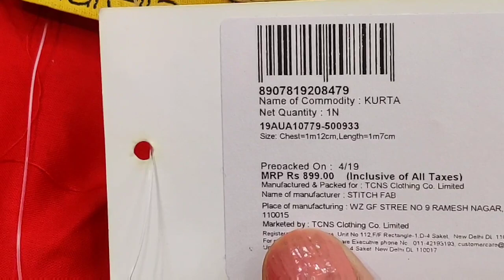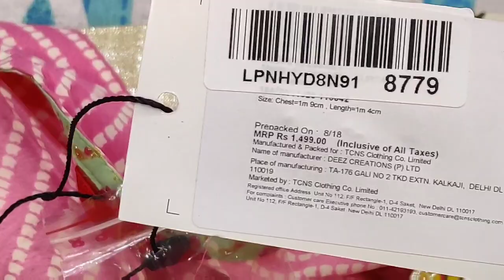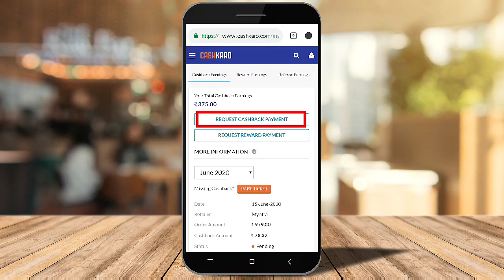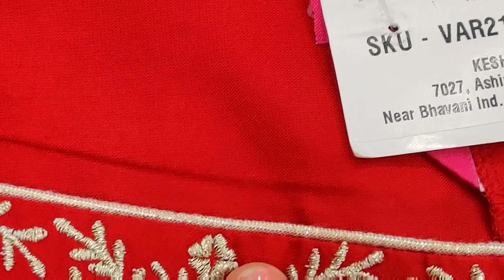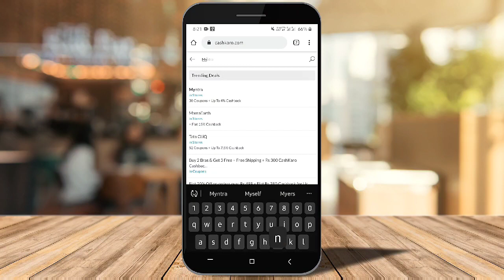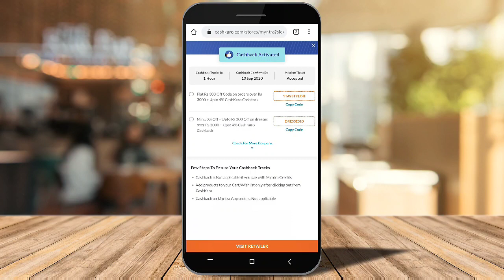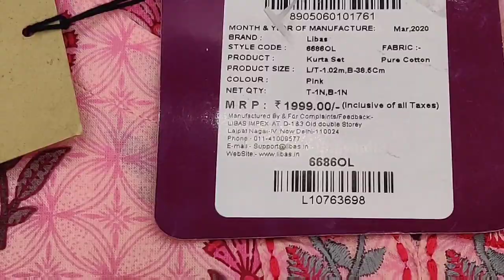🌈Latest Myntra Kurta and Kurta Set Haul👗||Brand Aurelia||Libas||Varanga||W|| 70% DISCOUNT👕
Get up to 8% cashback from CashKaro on purchases made on Myntra during EORS!

 CashKaro.com is offering up to 8% CASHBACK plus up to ₹199 bonus cashback on purchases made on Myntra during EORS! Just signup on CashKaro with the links mentioned above and make use of the biggest discounts during the EORS Sale, use your favorite coupons earn up to 8% CASHBACK on your Mytra purchases during the EORS Sale from 19th-22nd June. CashKaro offers real cash for shopping online which you can transfer straight to your bank account!

 My cooking channel She Kitchen

shebeauty91

Direct link of the kurtis and kurta sets shown in the video:

1. Check this out
Libas Women Pink Printed Kurta with Trousers on Myntra

2. Check this out
Varanga Women Red Solid Straight Kurta on Myntra

3. Check this out
AURELIA Women Red & Golden Printed Straight Kurta on Myntra

5. Check this out
Varanga Women Mustard Yellow & Green Self-Striped Straight Kurta on Myntra

6. Check this out
Varanga Women Mustard Yellow Yoke Design Straight Kurta on Myntra

Please watch other kurta hauls and jewellery hauls on my channel..hope you will like them.

Here I would be giving a bouquet of reviews and demo of clothes, accessories haul, makeup products and much more.

I hope my channel would be a world of fantasy and favourite destination for all the girls and ladies.

She.